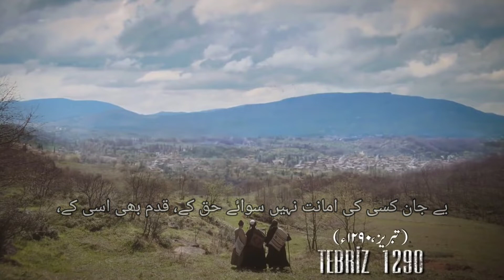Yunus Emre Poem 6